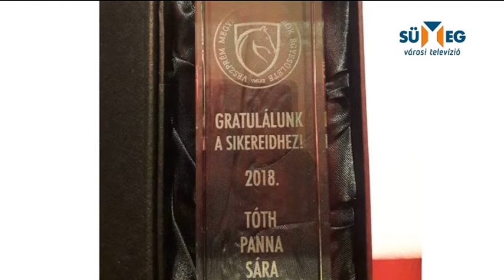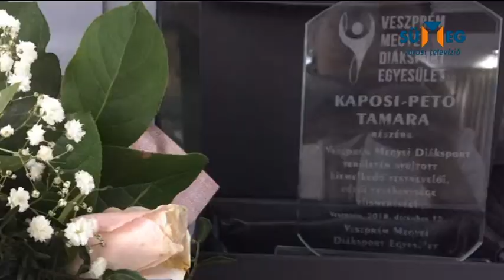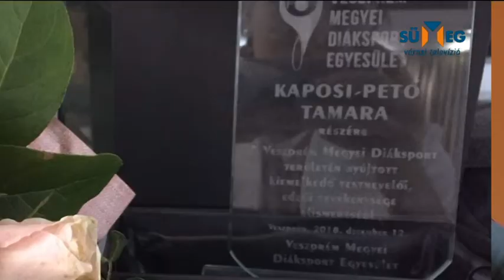Megyei elismerések sümegi sportolóknak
2 sümegi sportoló részesült elismerésben: Tóth Panna az elmúlt évben kiemelkedő teljesítményt nyújtott díjugratásban, ezért érdemelte ki a Veszprém megyei különdíjat. Panna saját lovaival versenyez, a Várkapitány Lovasegyesület keretein belül.
Kaposi-Pető Tamara az edzők kategóriájában kapott hasonló elismerést.  A Sümeg-Dabronc egyesületnél 2 éve dolgozik röplabda edzőként, számos sikert ért már el csapataival.